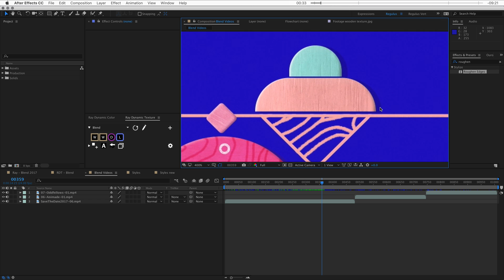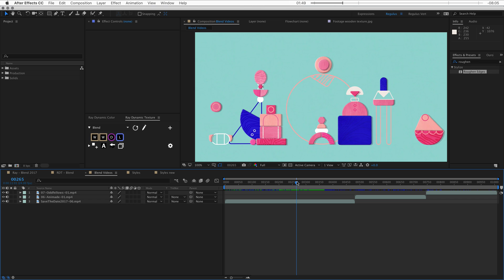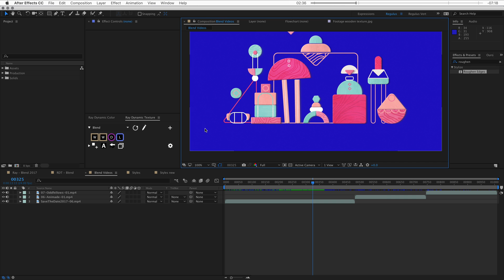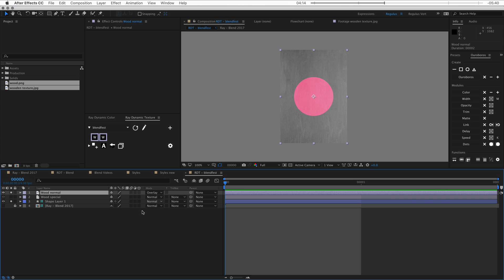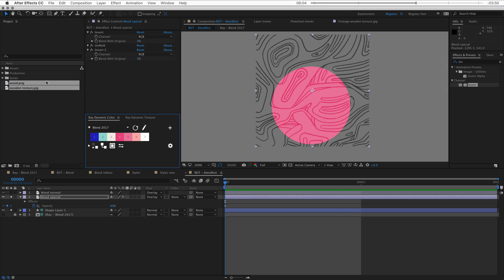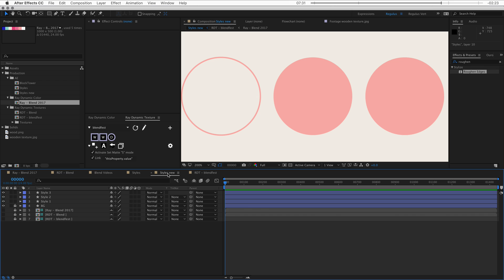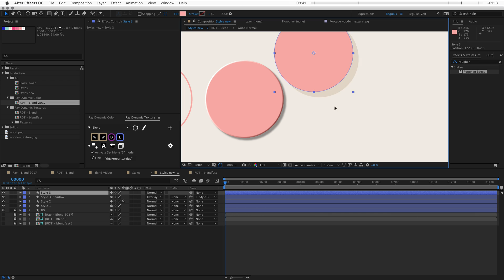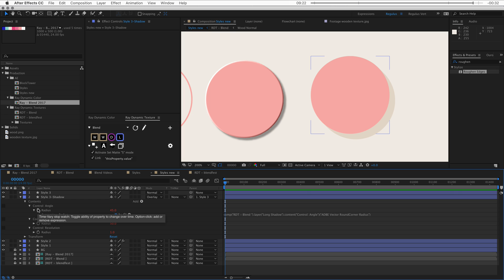How to set up animation styles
This video shows you how I've set up the animation styles for the Blendfest Animations. You can get the Blend Texture Palette

Chapters:

00:12 - Identifying animation styles
02:45 - How to set up animation styles
07:57 - Advanced options